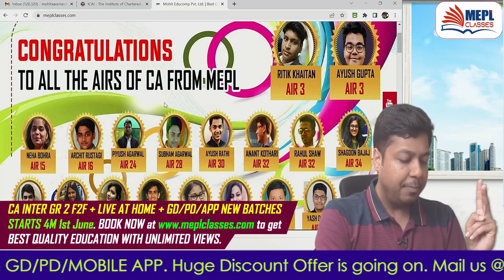CA Exams - 3 Imp. Tips To Follow While Writing Answers | Mohit Agarwal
I Hope You Guys Enjoyed This Video On "CA Exams - 3 Imp. Tips To Follow While Writing Answers | Mohit Agarwal". See You In The Next Surprising ⏭️ Session. Let Us Know Your Doubts And Feedbacks in The Comment Section.